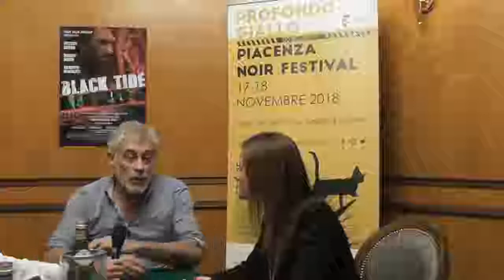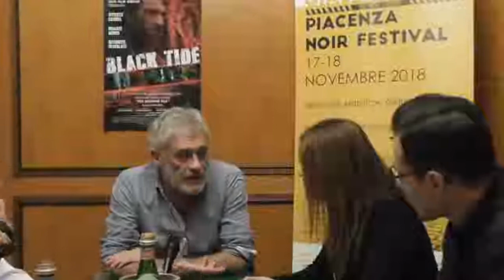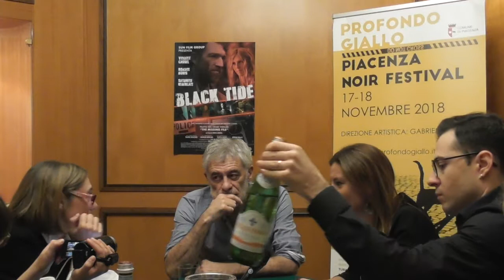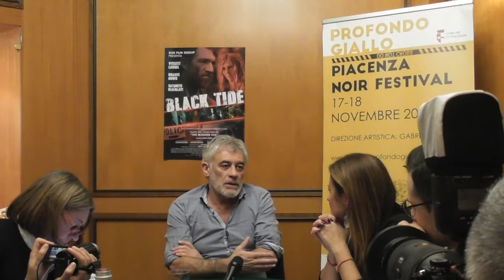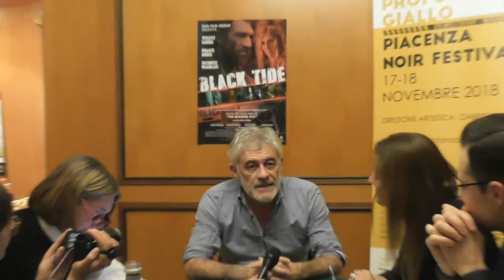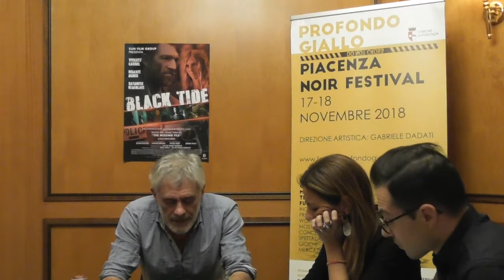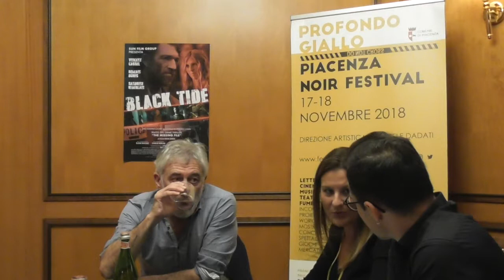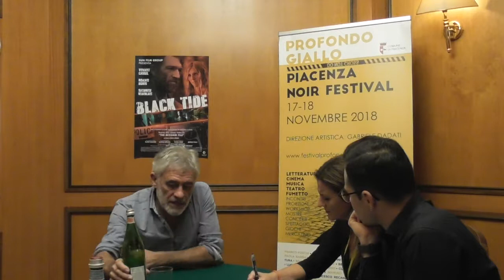Profondo Giallo - Intervista a Érick Zonca (Black Tide)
Intervista al regista francese Érick Zonca realizzata domenica 18 novembre 2018 nel corso del noir festival "Profondo giallo" di Piacenza, dove il cineasta ha accompagnato la proiezione in anteprima nazionale assoluta del suo ultimo film "Black Tide".

Entretien avec le directeur français Érick Zonca le dimanche 18 novembre 2018 lors du festival noir "Profondo giallo" de Piacenza (Italie), où le cinéaste a accompagné la projection en avant-première nationale de son dernier film "Fleuve Noir".